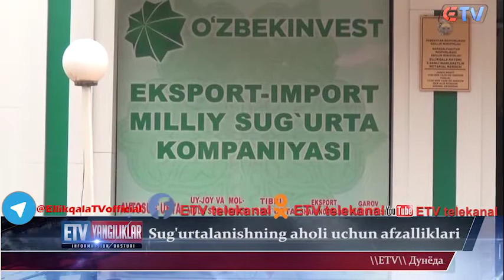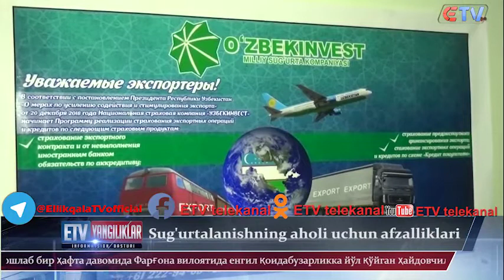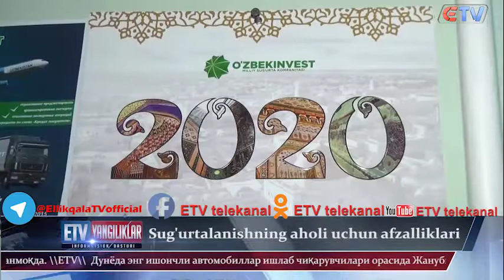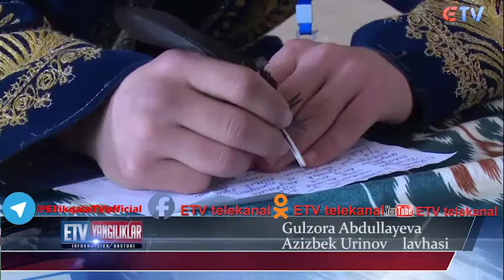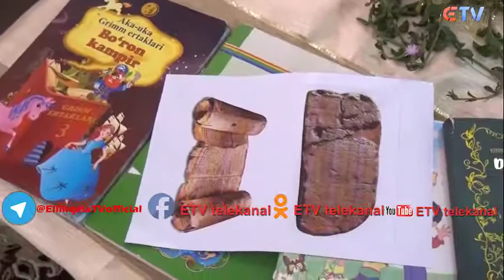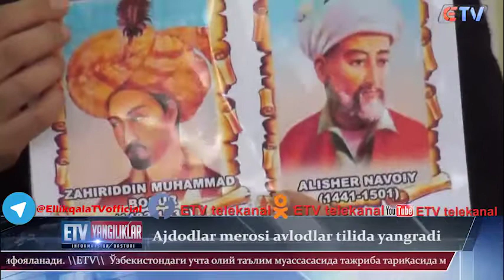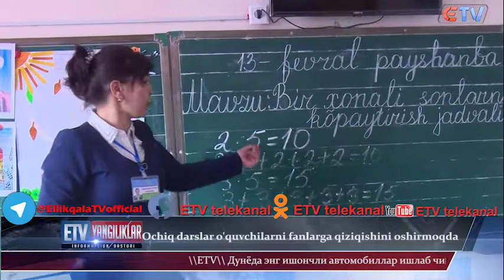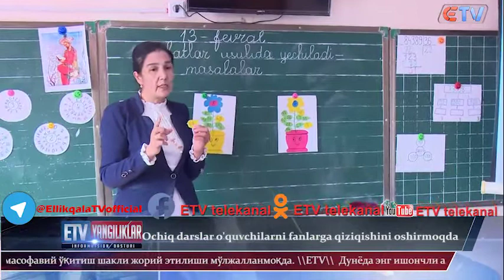15.02.2020 Yangiliklar ETV telekanalida Reklama huquqi asosida ko'rsatuv, E`lon va Reklamalar